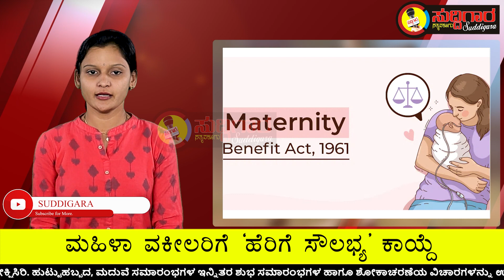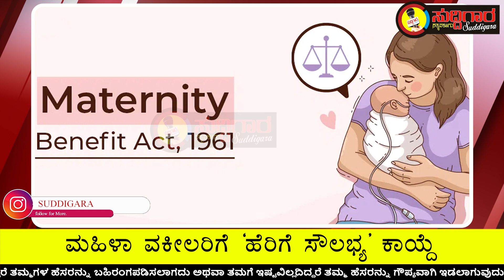ಮಹಿಳಾ ವಕೀಲರಿಗೆ `ಹೆರಿಗೆ ಸೌಲಭ್ಯ' ಕಾಯ್ದೆ : ಹೈಕೋರ್ಟ್ ಮಹತ್ವದ ನಿರ್ಧಾರ